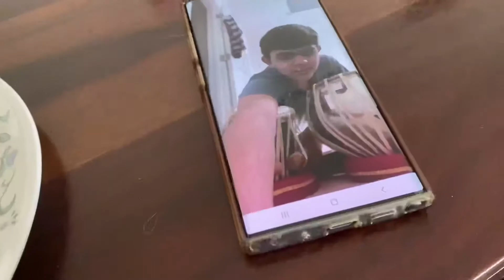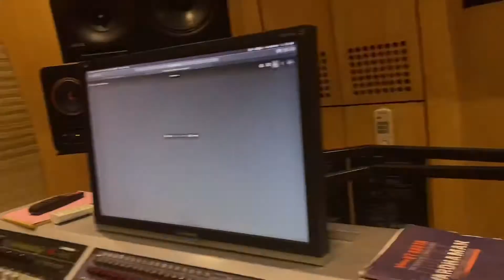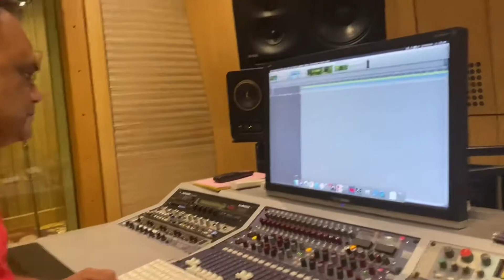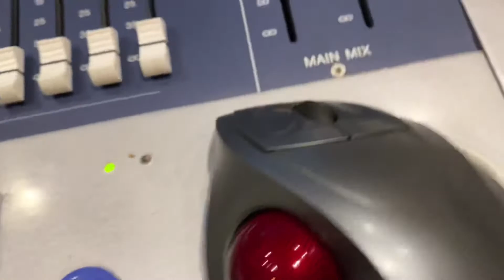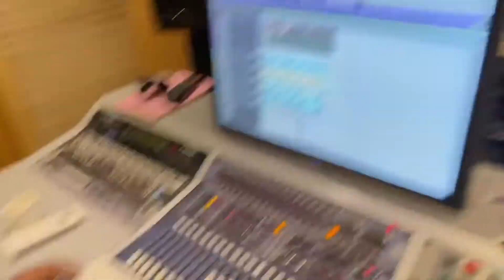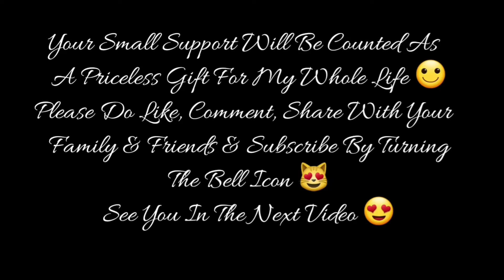RECORDED THE BEST SONG OF MY LIFE.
Amazon Music

For Video Recording :
1st Camera iPhone 11 Pro Max
2nd Camera Note 10 Plus
3rd Camera GoPro Hero 7 Black
4th Camera Canon 750D

1) Ford EcoSport
2) Harley Davidson 750 Street Rod
3) Royal Enfield Thunderbird 350